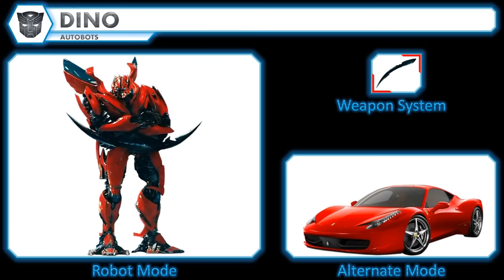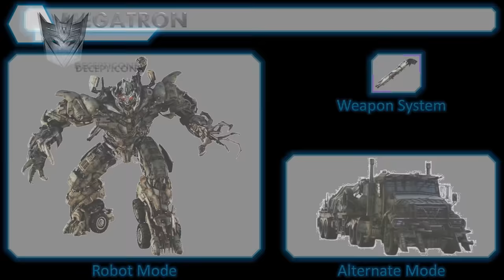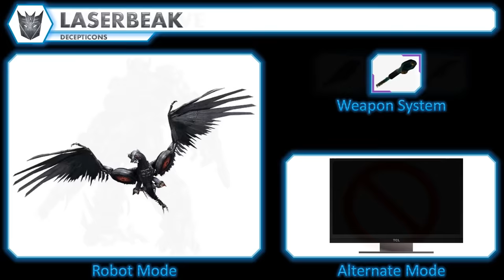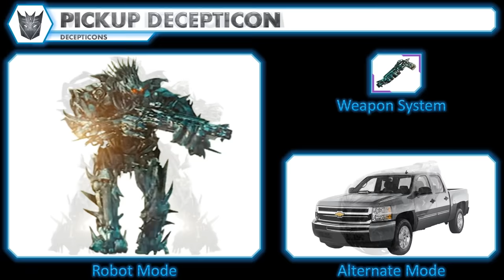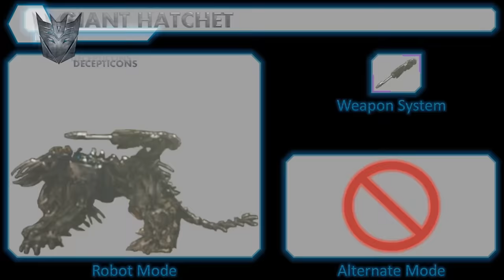Transformers Dark of The Moon Characters HD New 2019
Autobots:
Sentinel Prime
Optimus Prime
Jetwing Optimus Prime
Ironhide
Ratchet
Bumblebee
Sideswipe
Dino
Que
Wheelie
Brains
Ark Crew Protoform

Wreckers:
Leadfoot
Roadbuster
Topspin

Decepticons:
Megatron
Starscream
Soundwave
Laserbeak
Shockwave
Scorponok
Driller
Barricade
Igor
Hatchling
Watch-bot
Lensmeter Drone
Loader
Devcon
Garbage Truck Decepticon
Police Car Decepticon
Pickup Decepticon
Moon Protoform
Sideways Imposter
Brawl Imposter (Desert)
Brawl Imposter
Protoform
Giant Hatchet

Constructicons
Scrapper Imposter
Long Haul Imposter

Dreads:
Crankcase
Crowbar
Hatchet

There Is No Plan - Steve Jablonsky 0:00 - 1:18
The World Needs You Now - Steve Jablonsky 1:18 - 1:43
We All Work For The Decepticons - Steve Jablonsky 1:43 - 3:06
In Time You'll See - Steve Jablonsky 3:06 - 3:39
It's Our Fight - Steve Jablonsky 3:39 - 4:39
Battle  - Steve Jablonsky 4:39 - 5:29